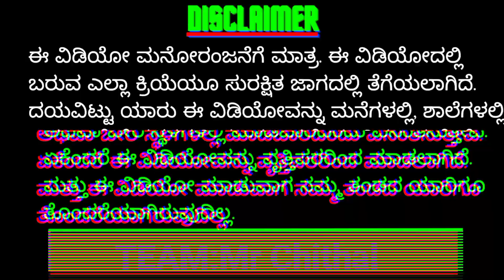🤯😍😱ಯಪ್ಪಾ ದೇವ್ರೆ ಅತಿ ದೊಡ್ಡ ಚಪ್ಪಲಿ ಮಾಡಿದ್ವಿನಾವು😍😂 ಕನ್ನಡದಲ್ಲಿ 💛❤️|We Made Biggest slippers|@Mr Chithal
ಯಪ್ಪಾ ದೇವ್ರೆ ಅತಿ ದೊಡ್ಡ ಚಪ್ಪಲಿ ಮಾಡಿದ್ವಿನಾವು🤯😍😂 ಕನ್ನಡದಲ್ಲಿ 💛❤️|We MadeBiggest slipper in KANNADA |@Mr Chithal